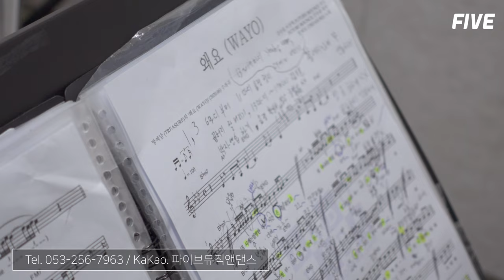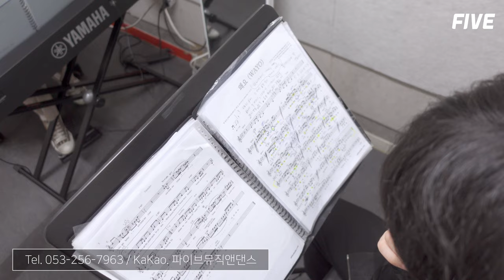파이브 보컬레슨 손이솜선생님 보컬 개인레슨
*보컬레슨은 1:1 개인레슨으로 진행됩니다

2022년 연예인오디션반 & 취미반 & 예고입시/대학입시반 수시모집중!!